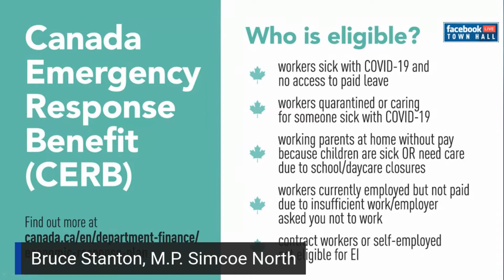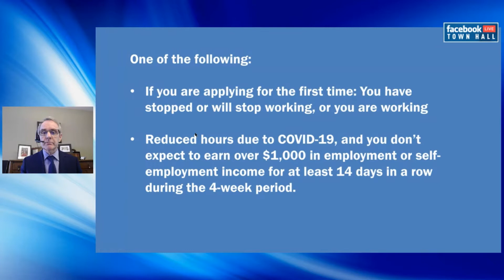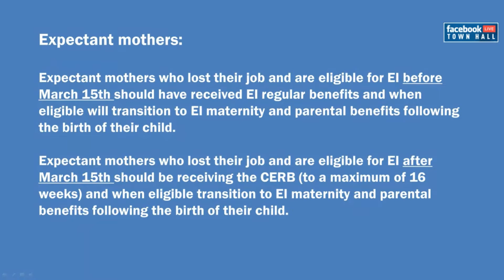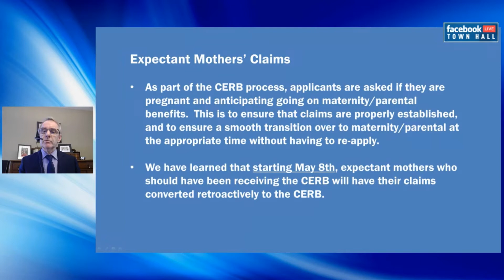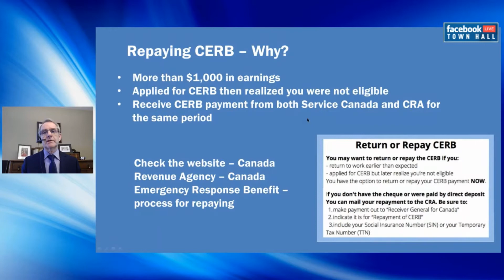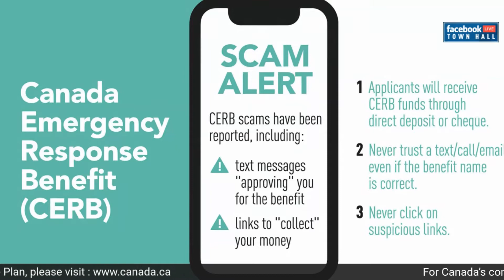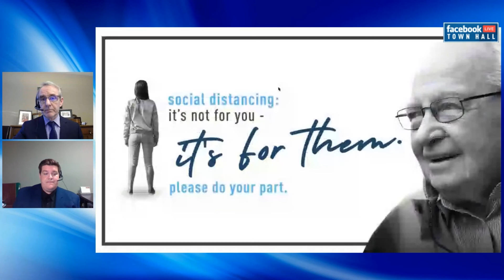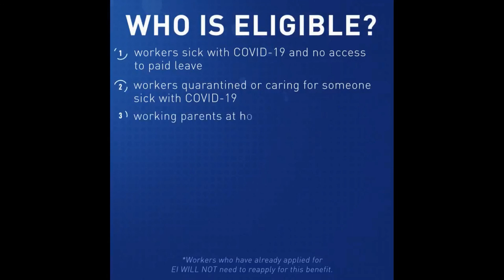FBLVTH May7 2020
Bruce hosted his 4th Facebook Live Virtual Town Hall meeting to talk about the Canada Emergency Response Benefit (CERB) program to support workers during the COVID-19 pandemic shut-down. Bruce outlines the CERB program, who is eligible and how to apply. He takes audience questions on this and other topics. This broadcast was recorded Thursday May 7th, 2020